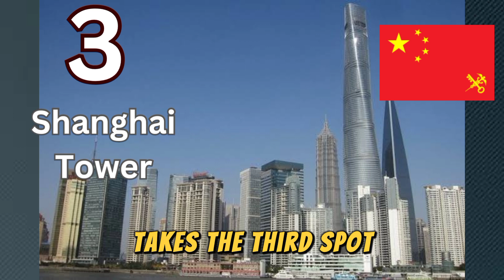Top 10 Tallest Buildings In The World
Embark on an architectural journey with UltimateTopTens as we unveil the Top 10 Tallest Buildings in the World! From the iconic Burj Khalifa to the cutting-edge Merdeka 118, explore the heights of human ingenuity and design. 🏙️✨ Don't miss this breathtaking tour of skyscraper wonders!